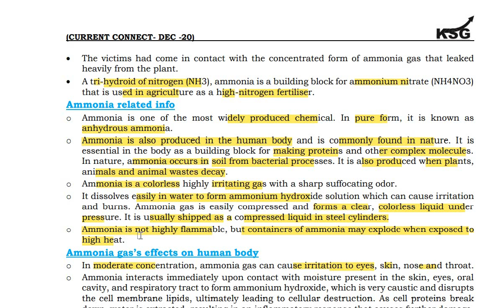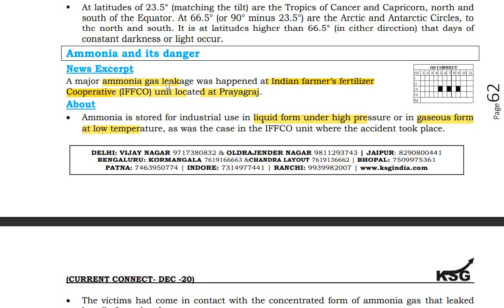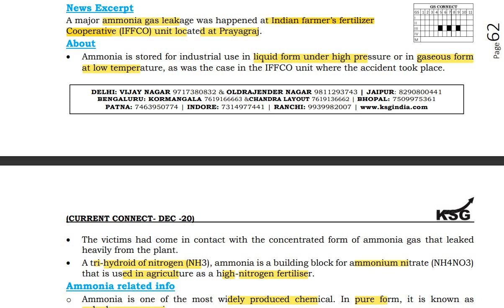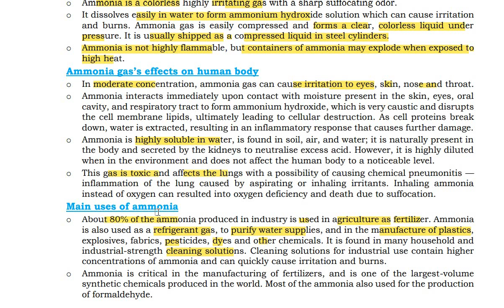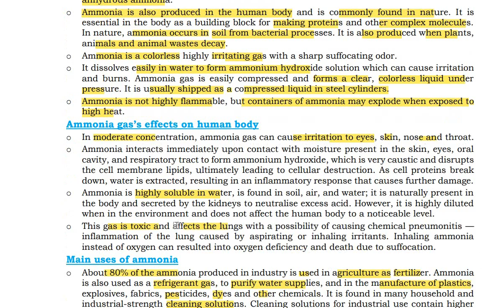ENVIRONMENT-AMONIA UPSC SSC 2021